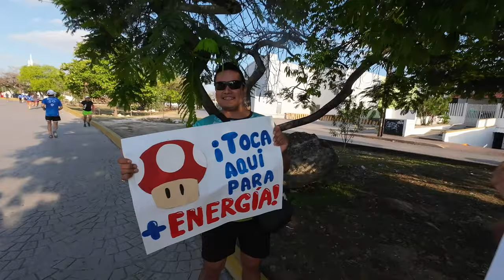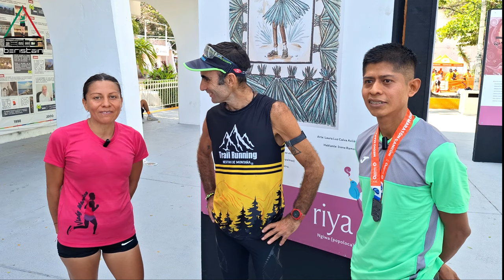21 K Cancún 54 aniversario